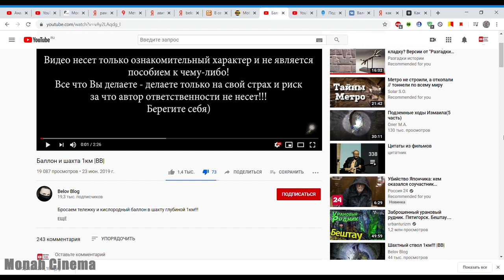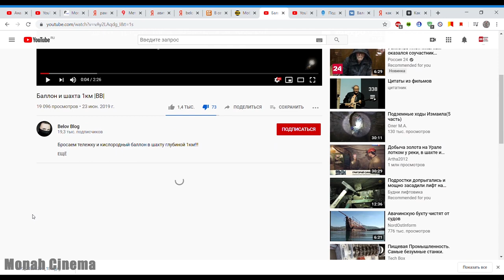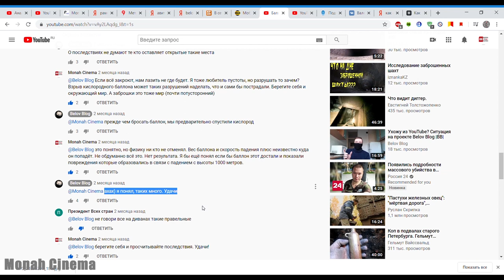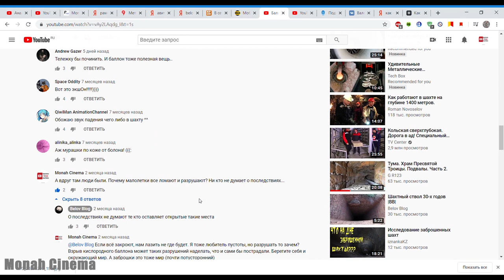Belov Blog / Смертельная пробка / Переписка которая осталась за кадром / соболезную и скорблю . . .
Всем Привет!!!
Мужчины, которые упали в вентиляцию заброшенной шахты на улице Летчиков в Кривом Роге - Владимир Тенилин и Денис Ткаченко. Блогеры-экстремалы снимали видео YоuTube-канала Belov blog. Экстремалы сорвались в ствол заброшенной шахты с высоты 550 метров. ... Блогеры-экстремалы, которые вечером 2 февраля сорвались в заброшенную шахту в Кривом Роге, снимали видео для канала Belov blog. Belov blog позиционирует себя, как Youtube-канал, на котором рассказывается о заброшенных шахтах и не только.
Если ты хочешь помочь нам:
3) напиши любой коммент внизу под этим видео